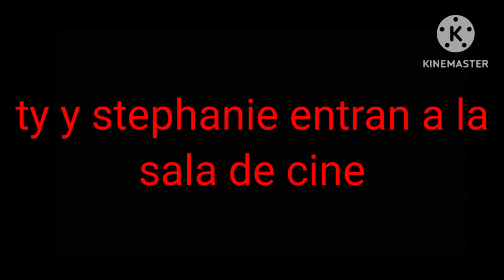la historia de Stephanie y ty: parte 2